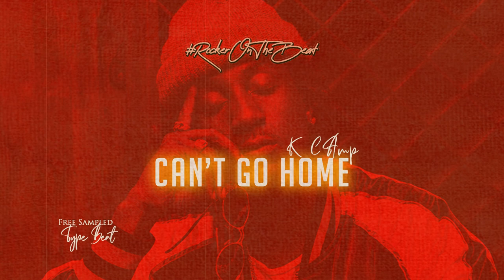F R E E - K Camp x GENIUS - Can't Go Home (Sampled Type Beat)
F R E E - K Camp x GENIUS - Can't Go Home (Sampled Type Beat) by RockerOnTheBeat

Free Untagged beat
Free Beat
Trap Beat
Free Hip Hop Beat
k camp type beat
Free Trap Beats
Free instrumental
k camp cant go home beat
yung bleu type beat
Lil Baby Type Beats